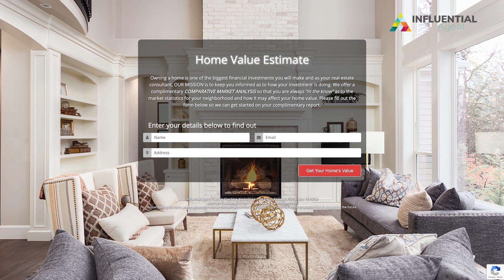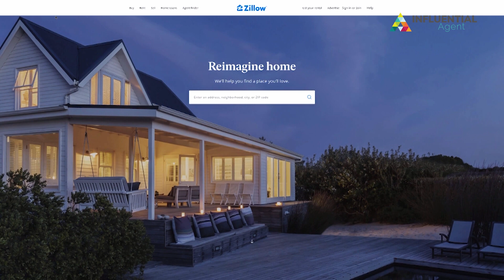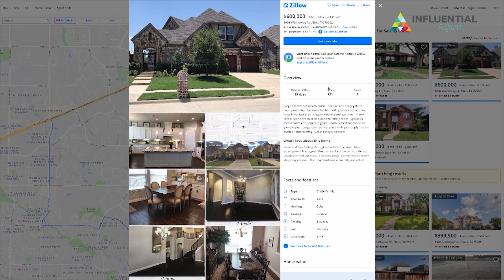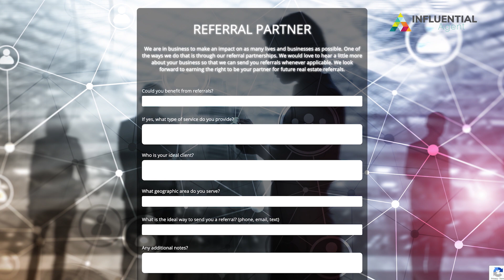Accelerate Your Business: Get Real Estate Listing Leads Now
In this video, I will be giving you 5 ideas of "How to Get Real Estate Listing Leads", also known as "How to Get Seller Leads."  😀

Seller leads are crucial for any real estate agent and knowing how to get listings in real-estate is an absolute must!  You know the old saying, "You gotta list to exist".

These 5 ideas are ideas that I have personally used to attract new leads along with a few ideas  used by top agents around the country.

The best part is that all 5 of the ideas are all things you can start today! 🙌

So if you want to increase your real estate leads and you want to know where to find them, you have come to the right place.

Description Tags: leads for realtors, lead generation for real estate agents, lead generation for realtors, listing leads

THE REFERRAL FORMULA (FREE TRAINING):

Imagine effortlessly connecting with potential clients and leaving a lasting impression. In my free training, I'll teach you how to use video, social media, VIP programs, and more to make that happen. Say goodbye to feeling stuck and hello to standing out and succeeding in today's market.

DJI Mic

Small Rig All-In-One